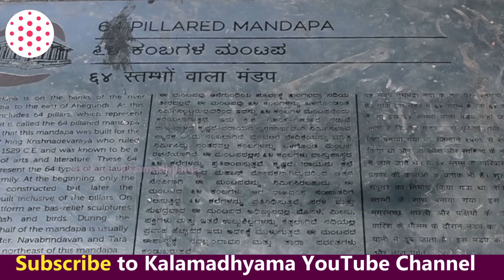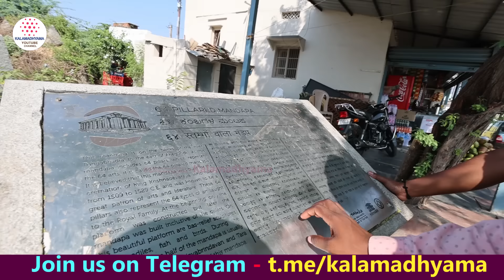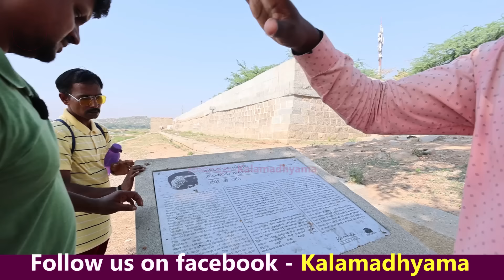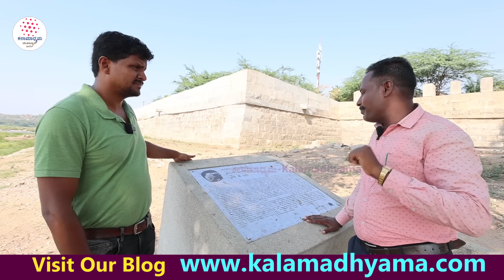"ನದಿ ಮಧ್ಯೆ ಶ್ರೀಕೃಷ್ಣದೇವರಾಯರ ಅಂತ್ಯಕ್ರಿಯೆ ನಡೆದ 64 ಕಂಬಗಳ ಮಂಟಪ!-Hampi Tour-E9-Kalamadhyama-param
Guide: Nagaraj Kaapasi (MA History, Diploma in Tourism)
            Ambarish Valmiki (Authorized Tour Guide Hampi)
Directed by: KS Parameshwar
DOP: Raviraj Hombala
Produced by : Kalamadhyama Media Works.

"ಹಂಪಿ ಗತ ವೈಭವ": Hampi Tour & History with Kalamadhyama
ಸುಮಾರು 250 ವರ್ಷ ಇಡೀ ಬಹುತೇಕ ದಕ್ಷಿಣ ಭಾರತವನ್ನು ಆಳಿದ ಕನ್ನಡ ಸಾಮ್ರಾಜ್ಯವೆಂದೇ ಹೆಸರಾಗಿದ್ದ "ವಿಜಯನಗರ ಸಾಮ್ರಾಜ್ಯ ಹಾಗೂ ಹಂಪಿಯ ಸ್ಮಾರಕಗಳ ಚರಿತ್ರೆ!" ಈ ಸರಣಿಯಲ್ಲಿ ನಿಮಗಾಗಿ!. ಇತಿಹಾಸಕಾರ ನಾಗರಾಜ್ ಕಾಪಸಿ ಹಾಗೂ ಅಧಿಕೃತ ಪ್ರವಾಸಿ ಮಾರ್ಗದರ್ಶಿ ಅಂಬರೀಶ್ ವಾಲ್ಮೀಕಿ ಅವರು  ಈ ಯಾತ್ರೆಯನ್ನು ಮುನ್ನಡೆಸಿ, ಮಾಹಿತಿ ಹಂಚಿಕೊಂಡಿದ್ದಾರೆ. ನೋಡಿ, ಶೇರ್ ಮಾಡಿ,  ಎಂದಿನಂತೆ ಕಲಾಮಾಧ್ಯಮ ಯೂಟ್ಯೂಬ್ ಚಾನೆಲ್ ಬೆಂಬಲಿಸಿ...